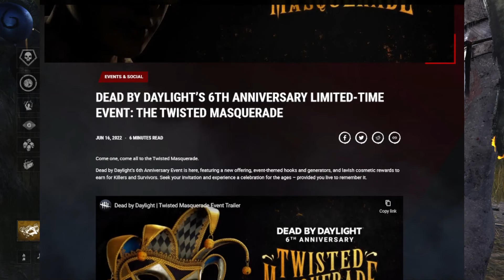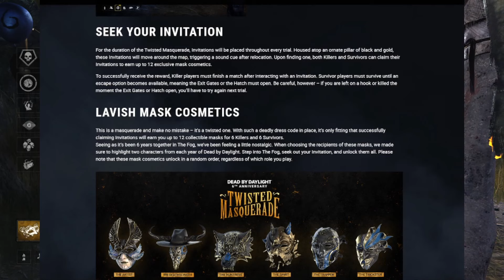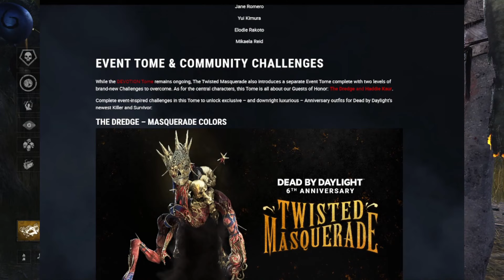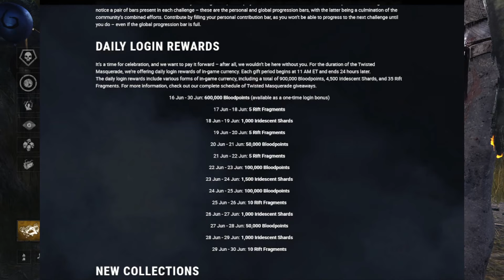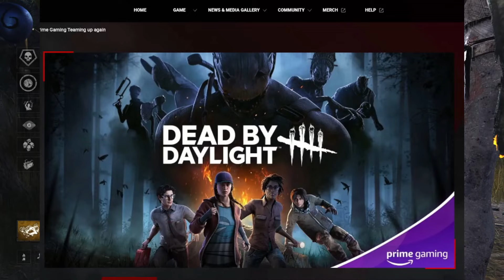ALL ABOUT TWISTED MASQURADE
The newest event for DBD is out, and you are at the right place to get all the info! Hope you enjoyed!